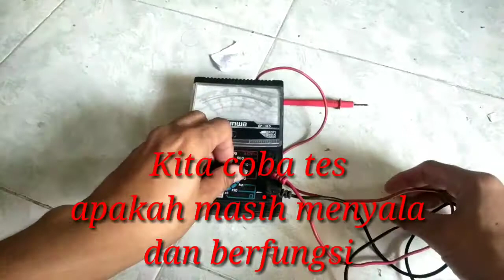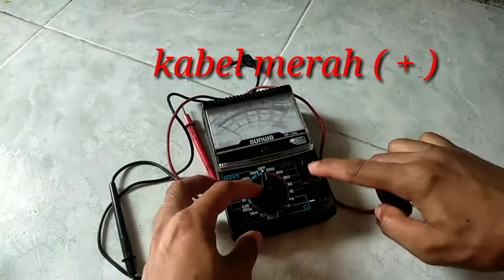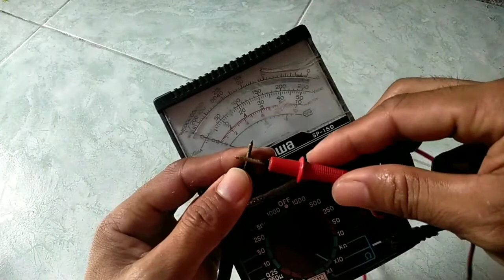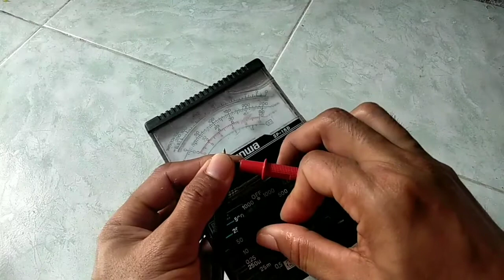Cara memperbaiki Multitester yang rusak ( Avometer )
Di video ini saya mencari barang yang sudah tak terpakai lama, dan saya menemukan multitester analog atau ( Avometer).
Disitu saya membongkar dan mengecek kerusakan avo tersebut.
Pertama yang harus kita check :

   1. Baterai
   2. Sekering apakah putus atau tidak
   3. Kuningan didalam komponen
   4. Kabel apakah ada yang putus

Untuk lebih jelasnya silahkan menonton.

                      - TERIMAKASIH-